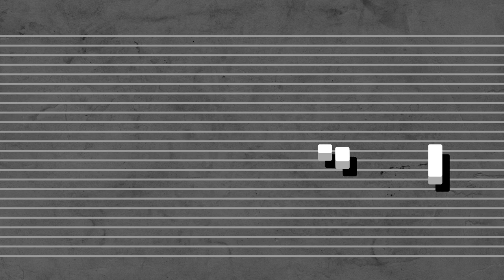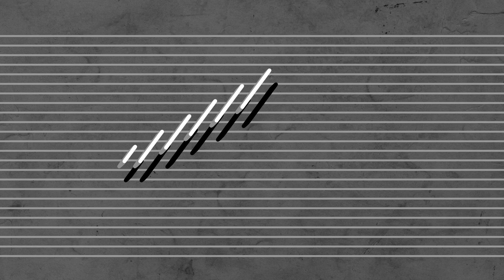Recalculated Movements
An imprecise recreation of the 1985 film "Calculated Movements", by Larry Cuba. The video was done in After Effects and the sound in Reaper.